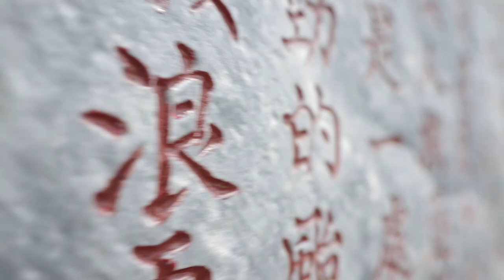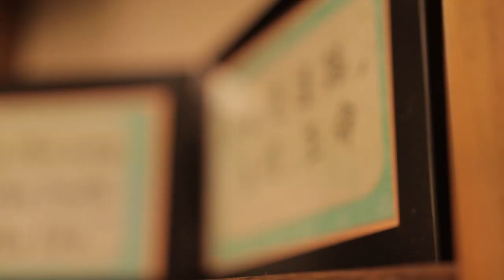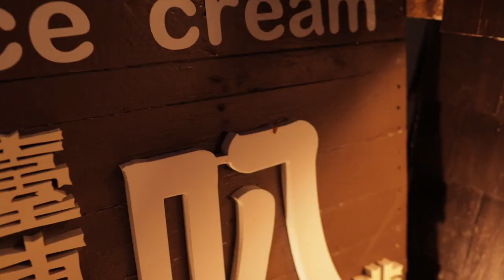Welcome to beautiful Taitung, Taiwan! (Watch in HD)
This video is an invitation to come experience all that God is doing in this amazing place called Taitung, in the south east of Taiwan!
Taitung is a place where relationships between people can thrive and you can rest while visiting beautiful hot springs, waterfalls, parks, beaches and exploring the world that God has created!
Taitung is a place where God is moving on the hearts of the young and old to follow Christ and be a living example of what it means to love God and love each other!
Contact me and come stay with my family in our home while we go out together to preach the gospel, build relationships and enjoy the atmosphere that is Taitung while seeking God together!